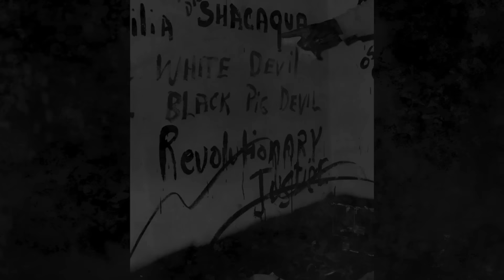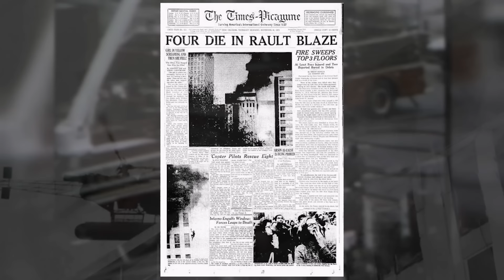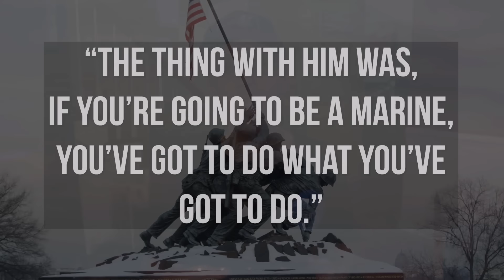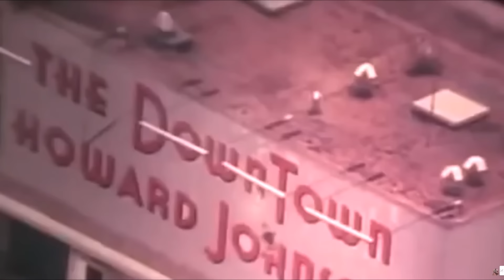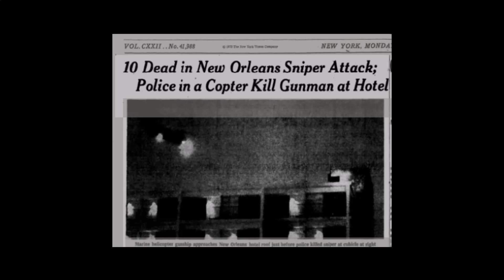Marine Pilot Steals Helicopter - Instant Regret!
Lt Colonel Charles "Chuck" Pitman probably didn't regret stealing a helicopter, but the sniper that he helped take out regretted Chuck was in town. Chuck probably also never expected the military would want to court-martial him! This is not your typical pilot debrief talking about an aviation mishap because I felt it was time to share a story about a pilot that broke all the rules and actually saved lives and I hope you enjoy the video!

Thanks to Generations Broadcasting for allowing me to use part of their interview with Chuck Pitman.